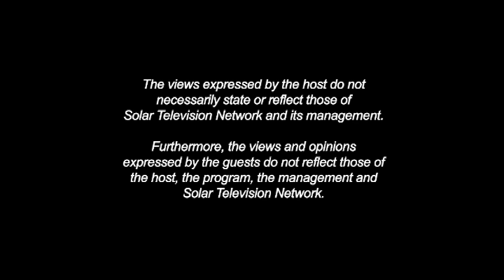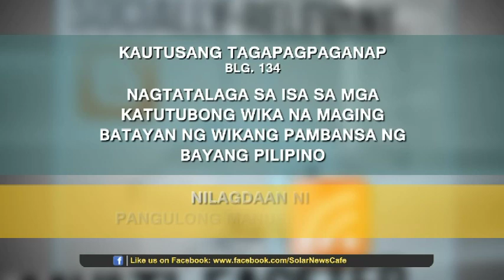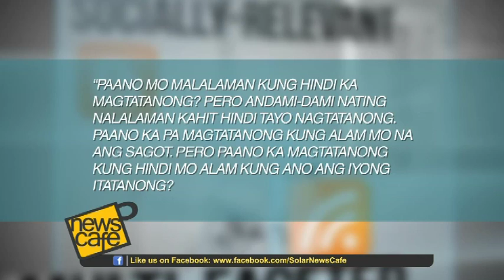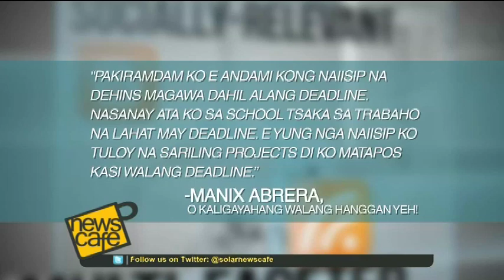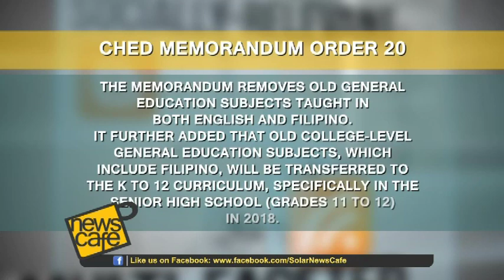News Cafe Episode 90: Biyaheng Panulat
News Café pays tribute to National Language Month or Buwan ng Wika this August as we talk to Filipino fiction writers and artists Jun Cruz Reyes, Eros Atalia and Manix Abrera about their recently launch literary caravan " Biyaheng Panulat " and discuss the various nuances and perspectives on our Filipino language.